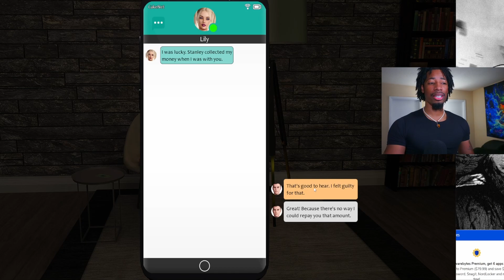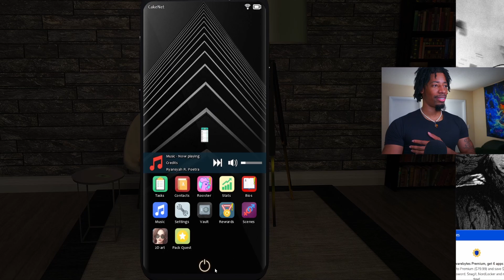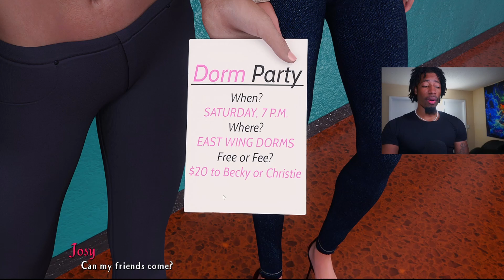THIS IS WHAT I CALL STUDYING! | EPISODE 8 | BEING A DIK Gameplay #51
sub_confirmation=1